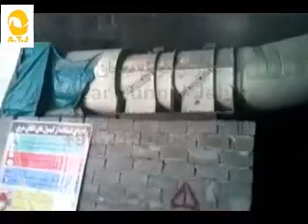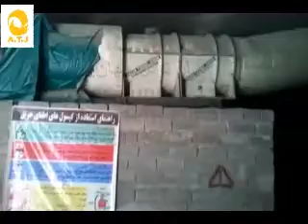Abzar Tunnel Jahan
Product of AbzarTunnelJahan fan and air duct
فن و داکت انتقال هوا ساخته شده توسط شرکت بین المللی ابزار تونل جهان